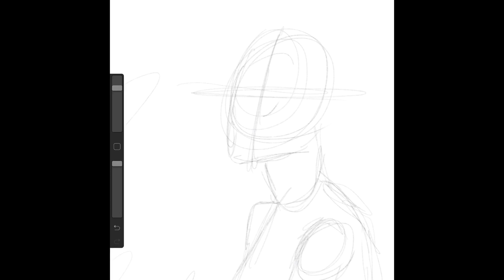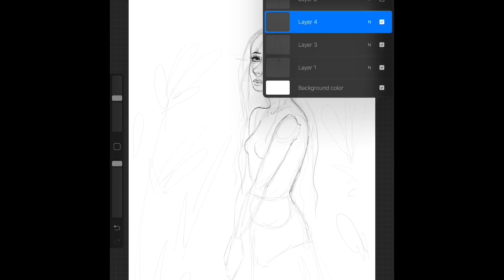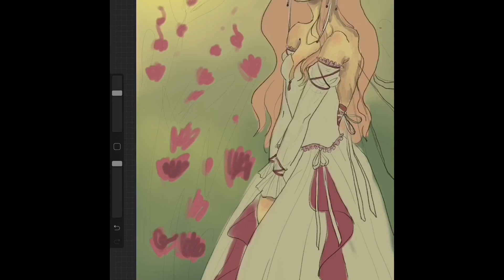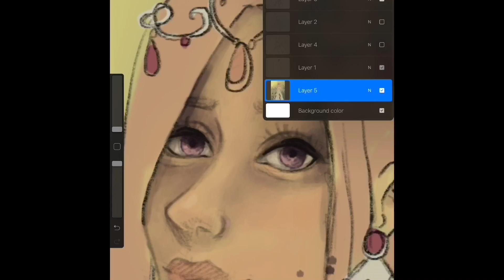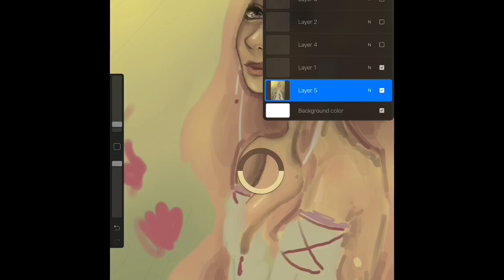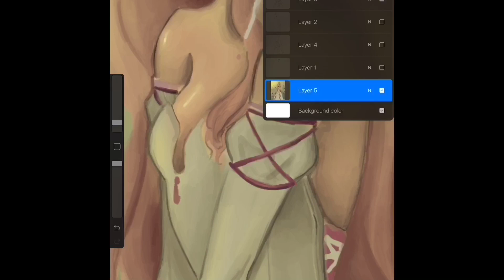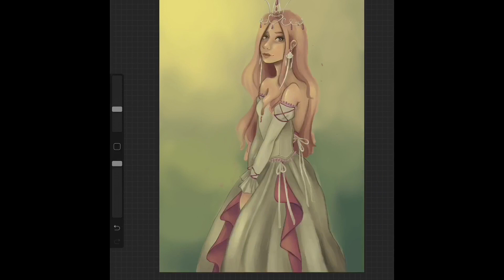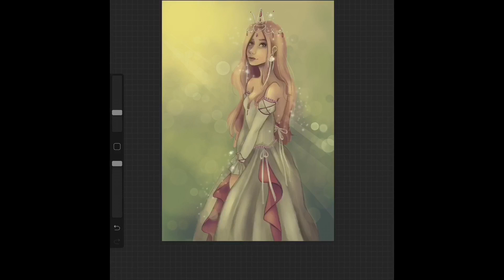Chronic Illness Q and A | IPad Procreate Digital Painting Speedpaint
I answered some of your questions about living with a chronic illness, Cystic Fibrosis specifically. I hope you guys enjoy it! I’m also drawing on an iPad Pro with the Procreate app and an Apple Pencil.

Thank you all for your unending support. I appreciate you all so so much.

Monique Renee Art